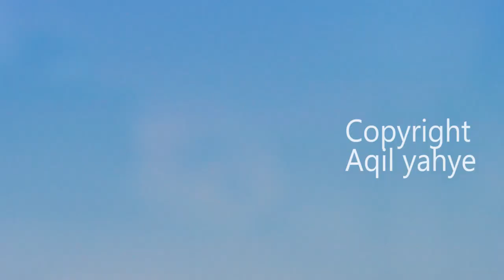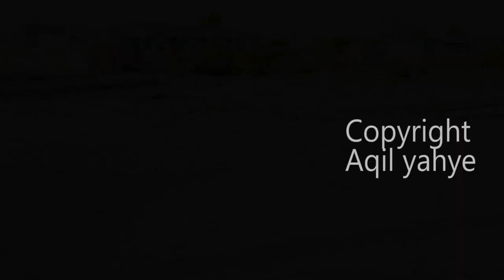Hh CAMERA QARSOON SAYDHIYE AND HARGAYSA HH MAXA KALA HAYSTA HH???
Aqilka Waa Wehelka Bulshada ku Xidhnow Mar Walba iyo Goob walba oo aad ku sugan tahay Aqilka Channel